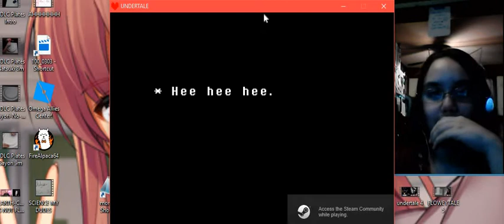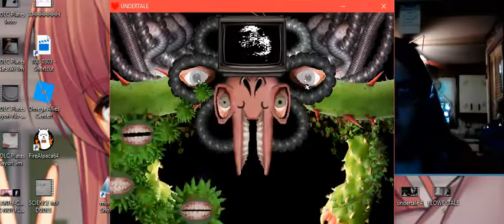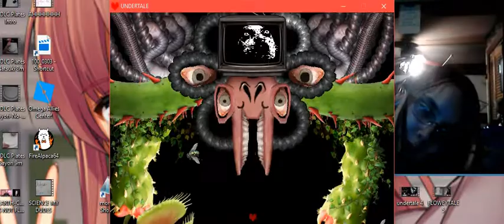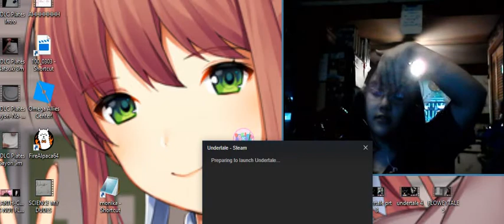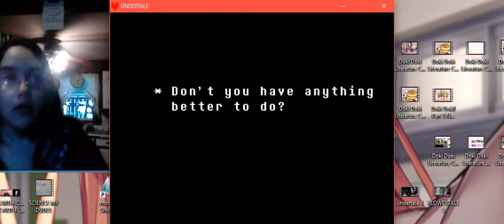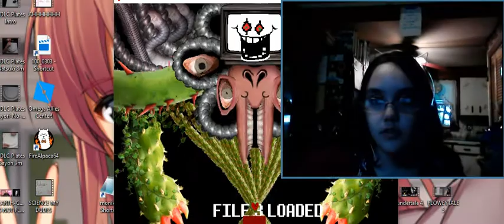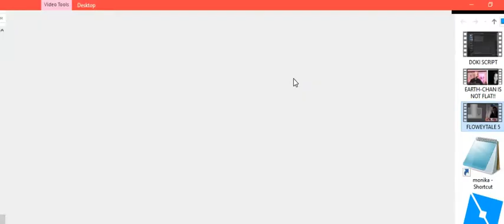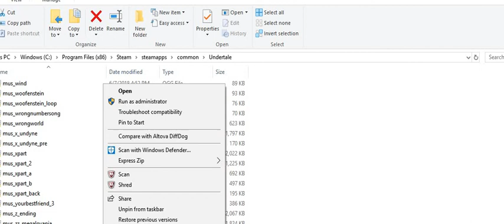Undertale Part 6 Finale?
CONSTANT REMINDER
*My microphone really sucks, and even at a volume of four, it's way to loud ;-; (Continues until UNDERTALE 2 QUITTER) I know the lighting's bad, so just chill! ~ I'm doin' this for fun!